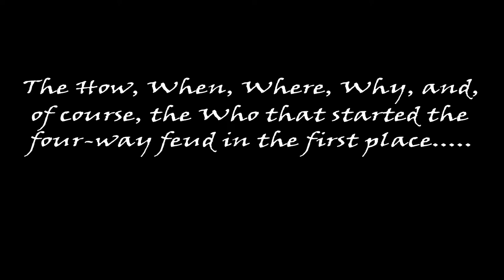SENRAN KAGURA SHINOVI VERSUS Path to Perfection - Opening Movie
Exactly as it says. The Intro movie for Shinovi Versus with a little...personal touch added.